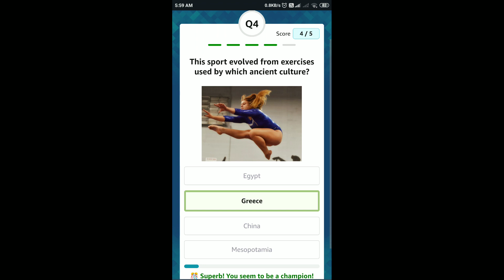Amazon Quiz Answers Today | 4 October 2022